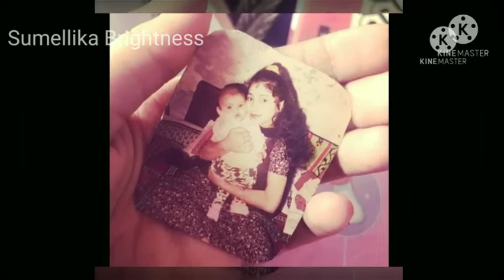Mallika Singh unseen beautiful cute pictures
Enjoy watching this vedio I hope you like it.